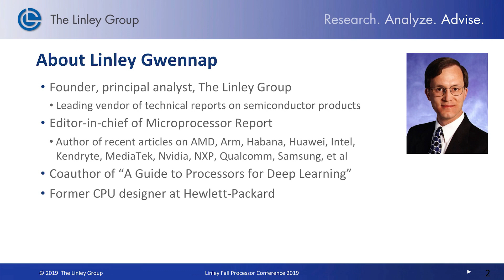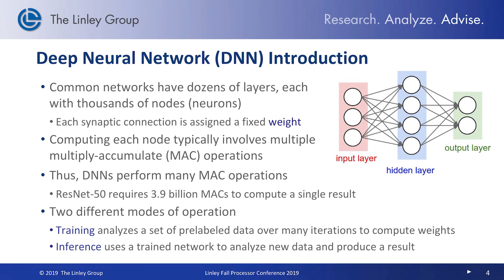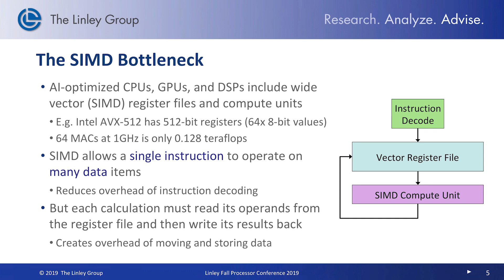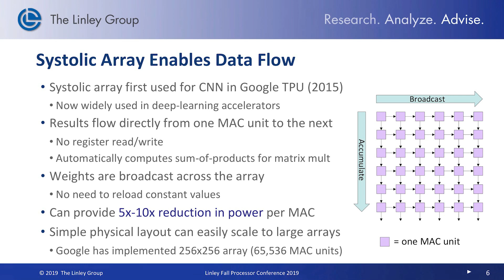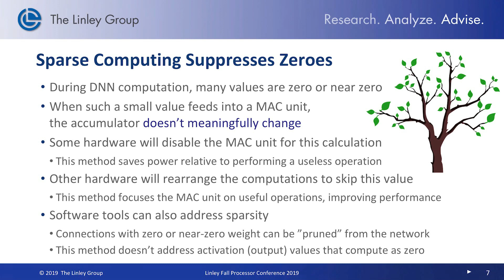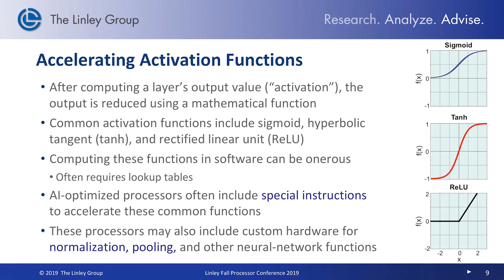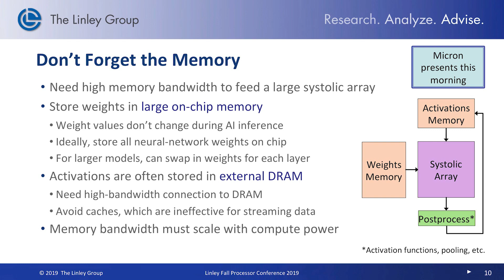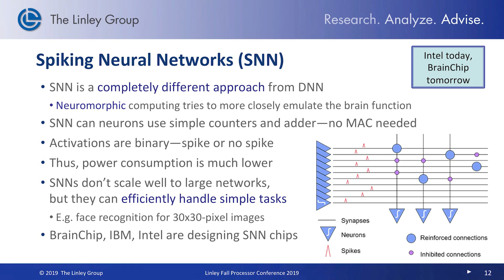AI Technology Trends - Linley Gwennap Keynote Part 1 - 2019 Linley Fall Processor Conference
Linley Gwennap's keynote, "Accelerating AI from Cloud to Edge" - Part 1, covers the basics and trends in deep-learning accelerators, such as sparse compute, spiking neural networks, and in-memory (analog) compute. He also discusses how these accelerators are used across a range of end applications.

The Linley Fall Processor Conference featured technical presentations on AI acceleration, targeting edge, automotive, IoT, and data center. Also covered were new CPU architectures, networking, memory, security, SoC design, and other processor-related topics. Proceedings from the event are available for download.

The report covers processors and IP cores for accelerating deep learning, neural networks, and vision processing for AI training and inference in data centers, autonomous vehicles, and client devices.